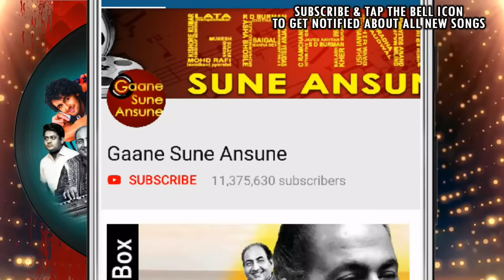Rafta Rafta Dekho Aankh Meri Ladi Hai (Original Version)|Kishore Kumar, Rekha| Kahani Kismat Ki Song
Presenting RAFTA RAFTA DEKHO AANKH MERI LADI HAI FULL VIDEO SONG from KAHANI KISMAT KI movie starring Dharmendra, Rekha, Ajit, Rajendra Nath in lead roles, released in 1973. The song is sung by Kishore Kumar, Rekha and music is given by Kalyanji-Anandji, music is available exclusively on Gaane Sune Ansune.

Song: RAFTA RAFTA DEKHO AANKH MERI LADI HAI
Singer(s): KISHORE KUMAR, REKHA
Music Director: KALYANJI-ANANDJI
Lyricist: RAJINDER KRISHAN